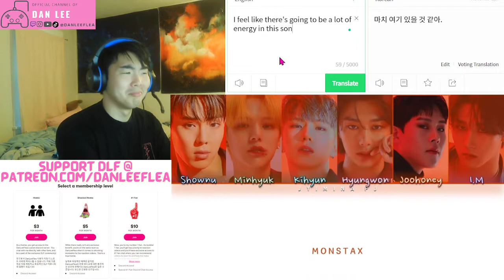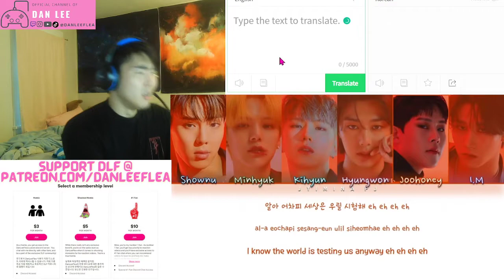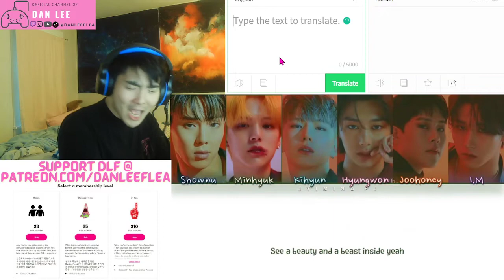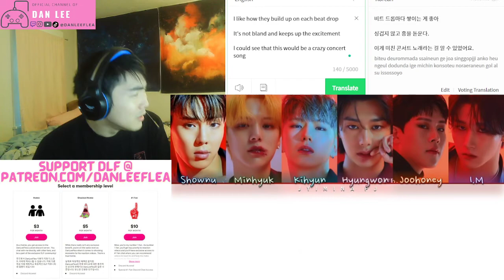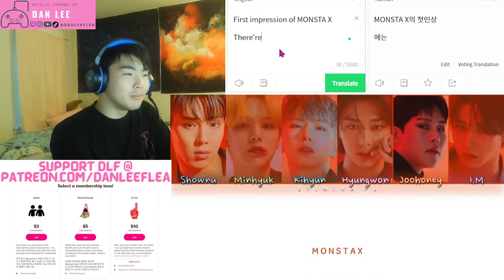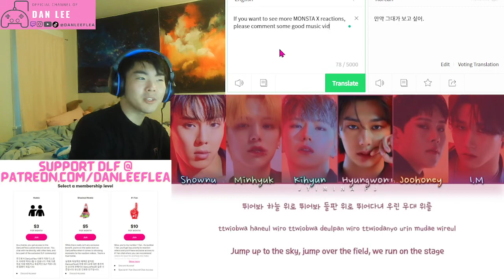(DLF) - Monsta X (몬스타엑스) - 'BEASTMODE' -REACTION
or